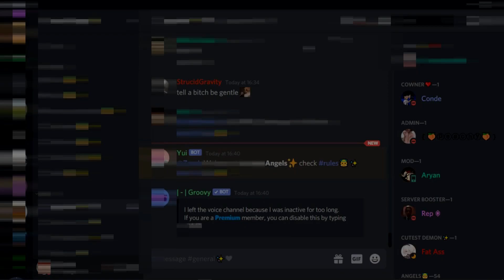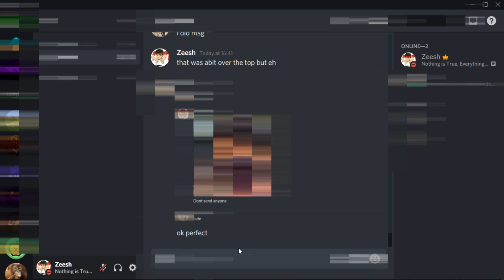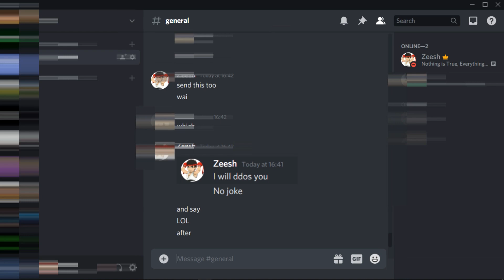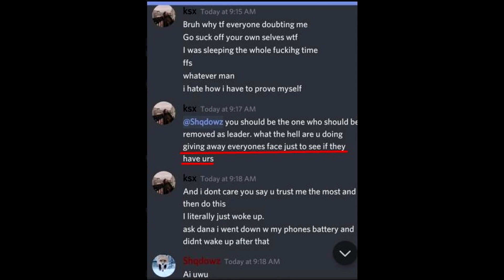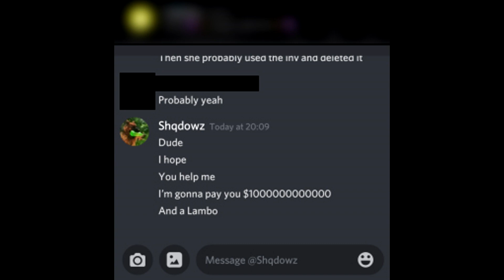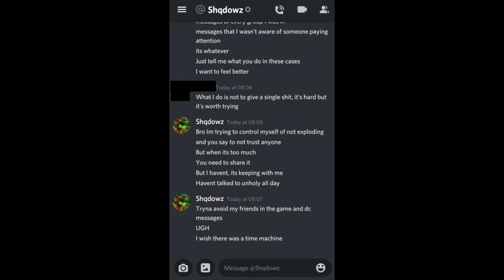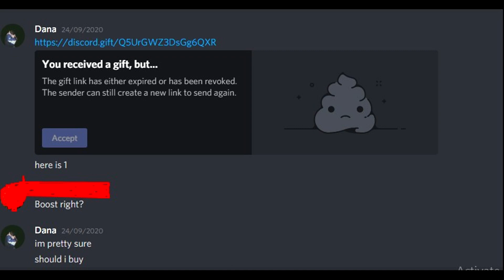Shqdowz Exposed 2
If you want his face reveal: Zeesh#8309
no long ting

*Not my fault if you cant keep up with the screenshots just pause the video at times and READ*

No, the images were not blurred when he sent it in dms

No, its not fake